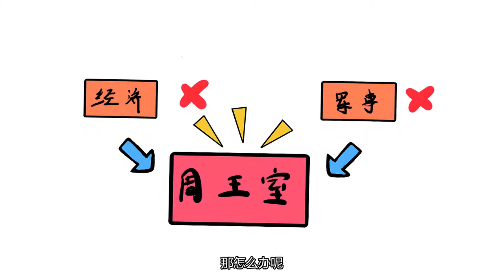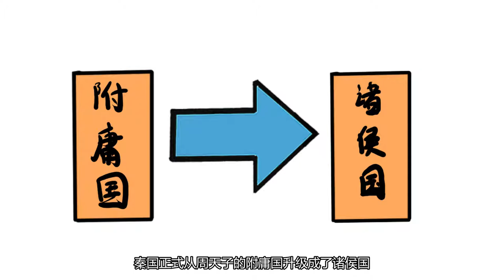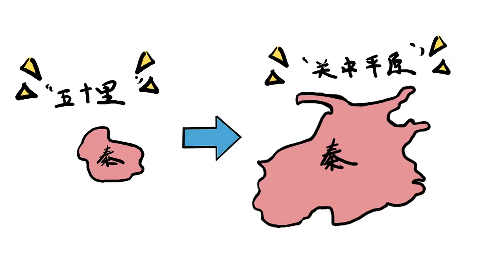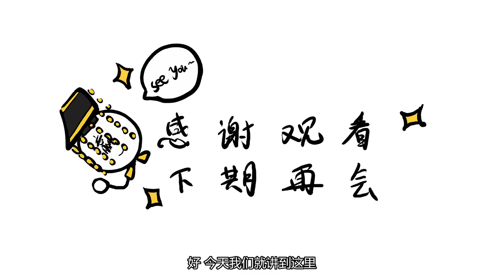致大秦赋——大秦怎么变成强国，但却又轻易被灭？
秦国在秦始皇嬴政在位时无比强横，统一六国，完成长城这种巨大工程的伟业，相信大家都非常熟悉。可秦国是怎样发展到众多国家中最猛的呢？并且统一六国后，如此壮大的帝国又是怎么轻易被灭了？今天就让我们一起来了解，秦国是如何建立崛起，然后走向衰败的。